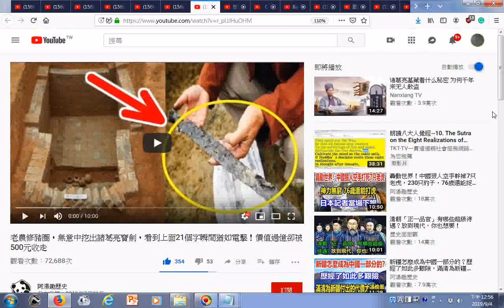瀏覽 老農修豬圈，無意中挖出諸葛亮寶劍，看到上面21個字瞬間猶如電擊！價值過億卻被500元收走 YouTube htm